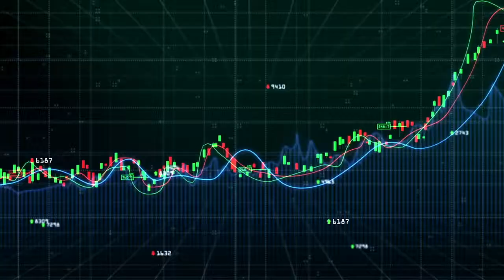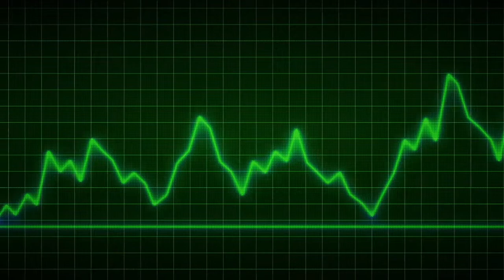What is Axie Infinity?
Welcome to another Good Morning DeFi special where we will explore What is Axie Infinity?🔥Get Private Weekly Reviews NOW👉🏻